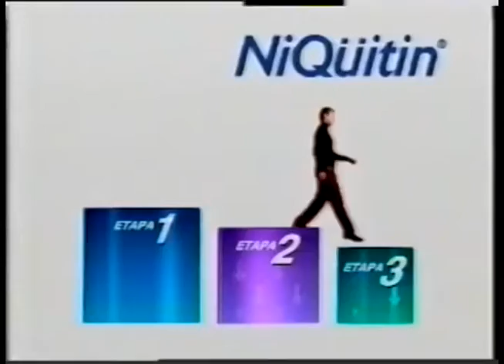Comerciales mexicanos: Niquitin 2001 2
Medicamento para dejar de fumar